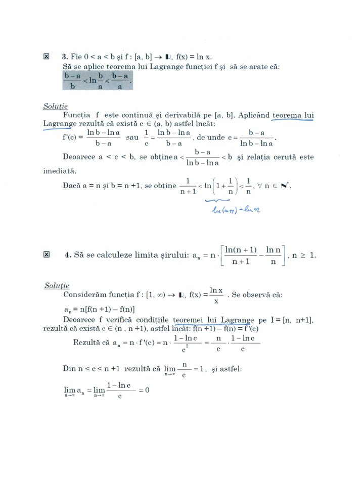ANALIZĂ MATEMATICĂ - cls a XI-a (TEORIE + PROBLEME REZOLVATE din diverse manuale) - PARTEA 8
PARTEA 8: Teorema lui Fermat. Teorema lui Rolle. Teorema lui Lagrange. Consecințele 1, 2, 3, 4 ale teoremei lui Lagrange. Teorema lui Cauchy..

PARTEA 1: Noțiunea de șir. Limite de șiruri. Șiruri convergente.
PARTEA 2: Limita unei funcții într-un punct. Limite de funcții. Asimptote orizontale, verticale, oblice.
PARTEA 3: Asimptote orizontale, verticale, oblice. (continuare de la PARTEA 2)
PARTEA 4: Criteriul lui Weierstrass. Criteriul cleștelui. Criteriul majorării. Criteriul Cesaro-Stolz. Criterul Cauchy d’Alembert (criteriul radicalului). Criteriul raportului (vezi PARTEA 1).
PARTEA 5: Calculul unor limite (probleme).
PARTEA 6: Continuitate. Derivabilitate. Proprietatea lui Darboux. Stabilirea unor inegalități. Tangenta la graficul unei funcții.
PARTEA 7: Puncte de maxim și minim. Puncte de extrem. Punct de întoarcere. Punct unghiular. Punct de inflexiune.
PARTEA 9: Derivarea funcției inverse. Derivata de ordin n.
PARTEA 10: Teorema lui l’Hospital.
PARTEA 11: Grafice.
PARTEA 12: Șirul lui Rolle
PARTEA 13: Funcții injective, surjective, bijective. Inversa unei funcții. Imaginea unei funcții.

ÎNVAȚĂ CU SORIN si IOANA   MATE, FIZICĂ ȘI INFO(C++).
MATE:  subiecte+rezolvări BAC + UNIVERSITATEA POLITEHNICĂ BUCUREȘTI
FIZICĂ:  subiecte+rezolvări BAC + UNIVERSITATEA  POLITEHNICĂ BUCUREȘTI
INFO(Limbajul PSEUDOCOD)  subiecte+rezolvări
INFO(C++):  subiecte+rezolvări pbinfo.ro + BAC + UNIVERSITATEA POLITEHNICĂ BUCUREȘTI + UNIVERSITATEA BUCUREȘTI Facultatea de Matematica ¸si Informatica (CTI)